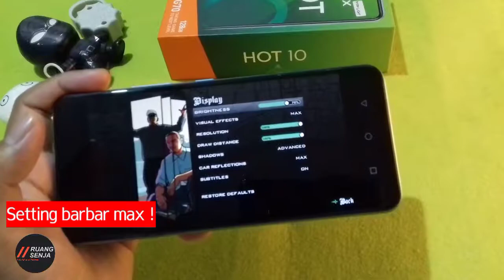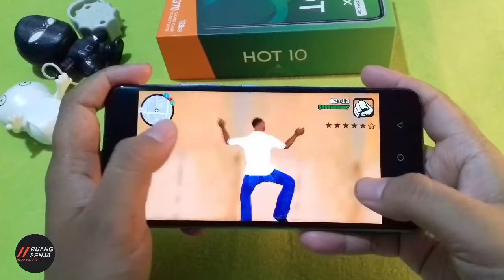TEST PERFORMA GAMING INFINIX HOT 10 GTA SA RATA KANAN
video ini hanya test performa gaming di device infinix hot 10

credit backsound :
BEAT HIP HOP TRAP INSTRUMENTAL TYPE SUNDA (RP BEATS)

next test game apalagi ni?